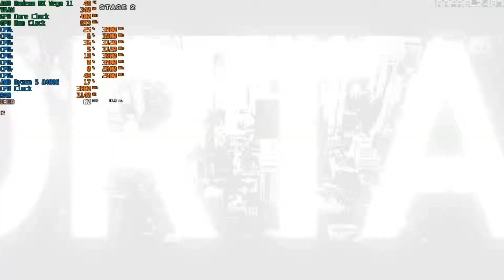Under Night In-Birth (Ryzen 5 2400G + Radeon RX Vega 11) PC Gameplay 1080p HD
(PC Specifications)
CPU Type - Ryzen™ 5 2400G
Base Clock - 3.6GHz
Max Boost Clock - 3.9GHz
Graphics - AMD Radeon™ RX Vega 11
Motherboard - Gigabyte A320M-S2H Socket AM4

More FPS without recording, Additional 5-10 FPS.